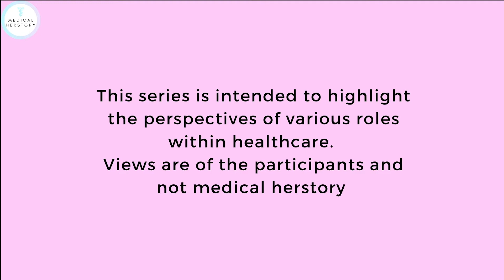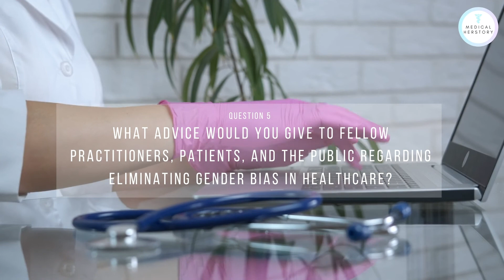"In My Experience" Episode 2 of Medical Herstory Clinical Encounters: Doctor and Nurse Perspectives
Introducing Episode 2 of our clinical encounters series "In my experience" where we interview Gail Kulas, a nurse practitioner, and Dr.Kaili Hoffart, a family doctor, on their experiences of how gender bias, inequalities, and stereotypes influence healthcare experiences!

This docu-series is meant to highlight a range of perspectives and do not necessarily represent Medical Herstory’s views.